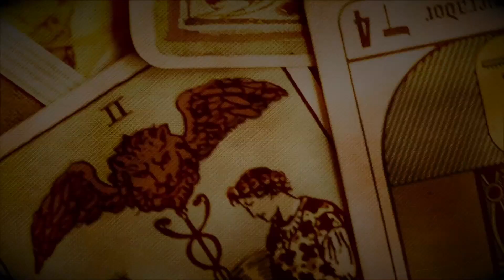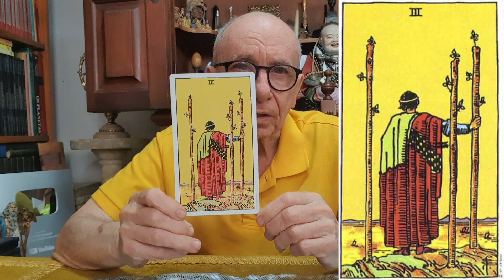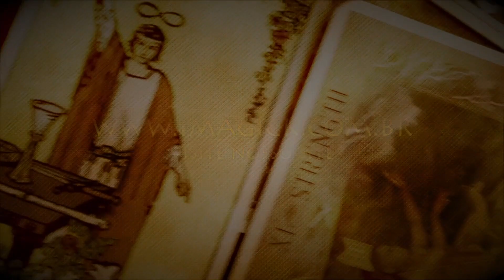Conselhos do Tarô - 392 - Magickal Tarot